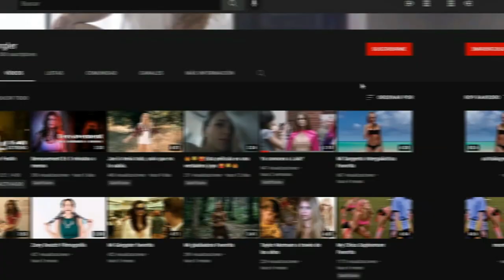Filmografía completa de Indiana Evans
Hola a todos y bienvenidos a Angler, hoy quiero compartir con ustedes la filmografía de esta bella australiana que se llama Indiana Evans